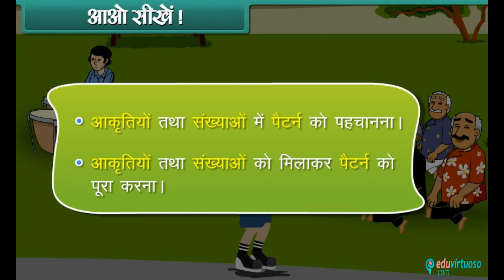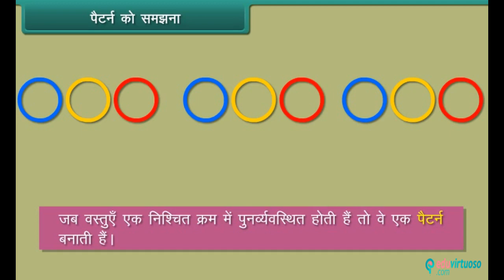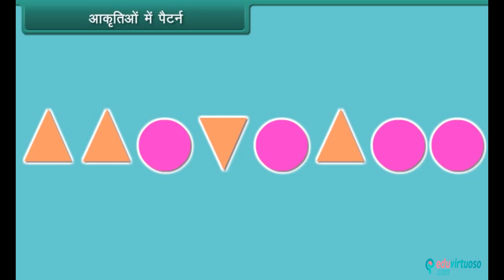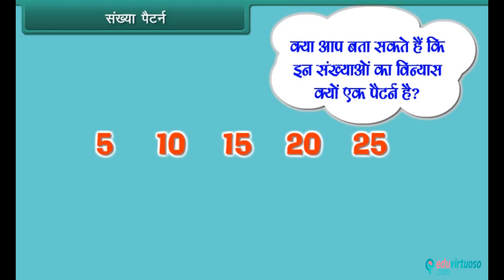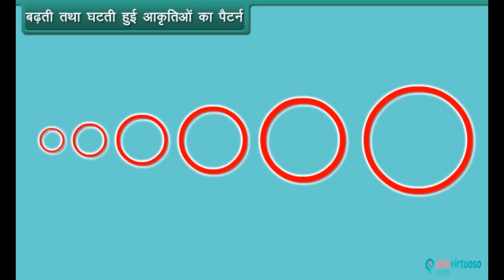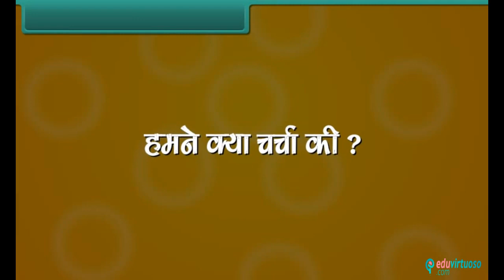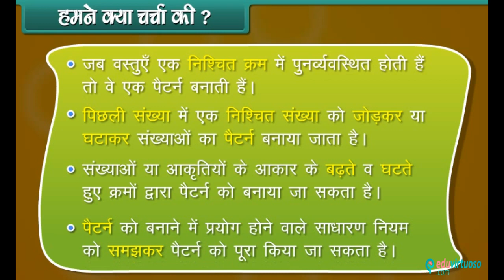1 evs Hindi medium Patterns | FREE Tutorial